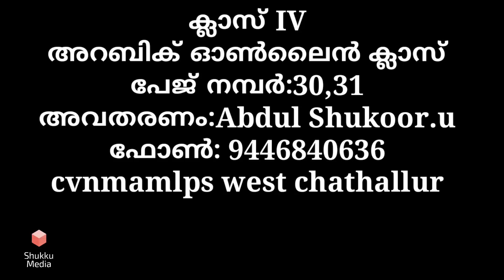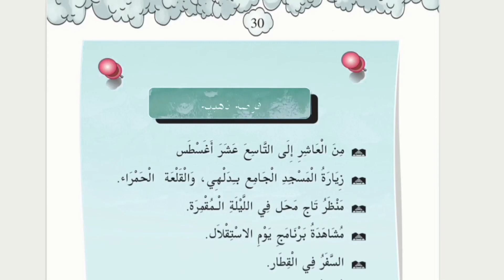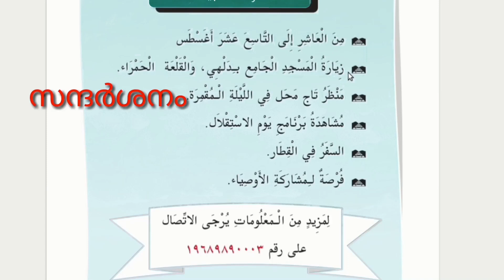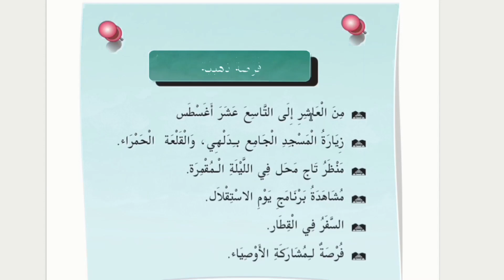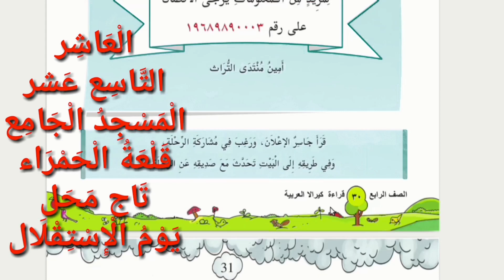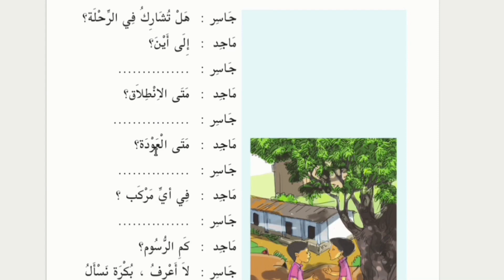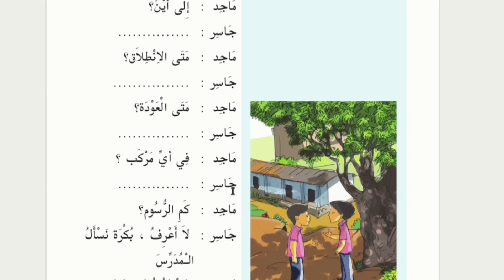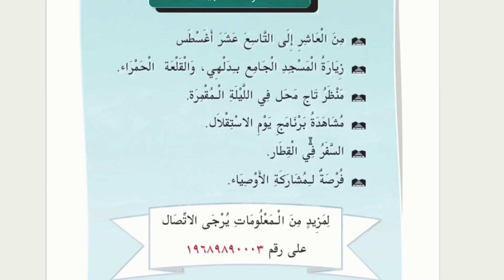Arabic Online Class STD IV Page no:30,31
കേരള സിലബസ് പ്രകാരമുള്ള അറബിക് ഓൺലൈൻ ക്ലാസ് Std IV text book page no:30,31

സുഹൃത്തുക്കൾക്കും മറ്റും share ചെയ്യുക.